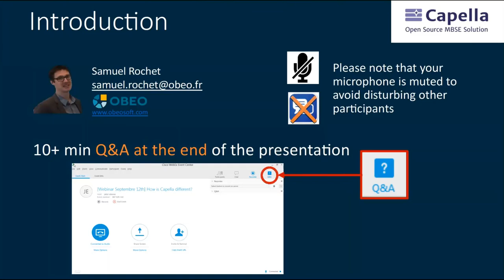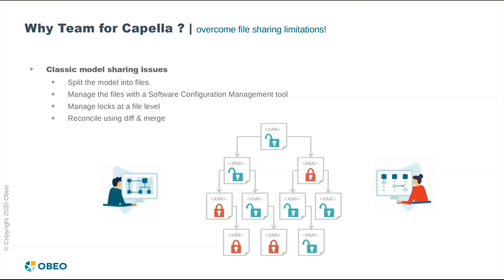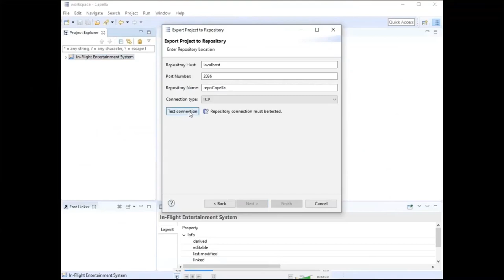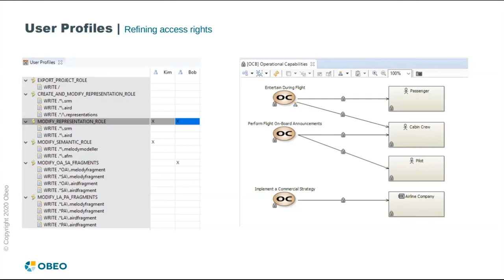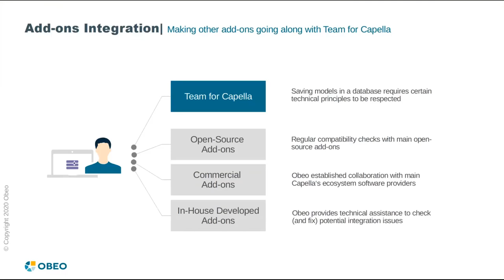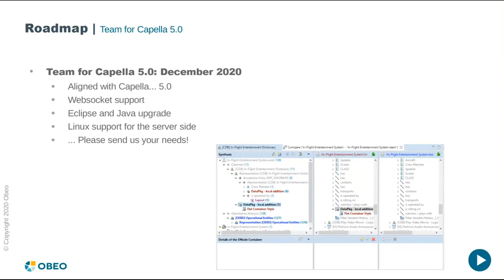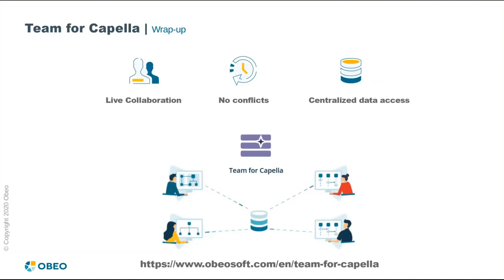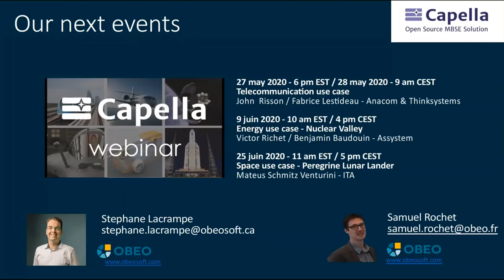Simultaneously edit Capella models with Team for Capella | Obeo | Capella Webinar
Presented by :

- Stéphane Lacrampe

Co-founder of Obeo, Stéphane Lacrampe is the director of the North American subsidiary of Obeo in Vancouver, Canada. MBSE enthusiast, Arcadia/Capella evangelist, and Open Source advocate, Stéphane is also an active INCOSE member.

Discover how several users working on an MBSE project can simultaneously edit the same Capella model without conflicts.

[ Automatic fine-grained locking ]
Thanks to a fine-grained locking mechanism, users automatically lock the model elements they are modifying. Modifications are performed on the shared model, and visible to other users as soon as they are saved.

Team for Capella is a Capella add-on to simply share your models on the same server.

Team for Capella is owned by Thales Global Services.